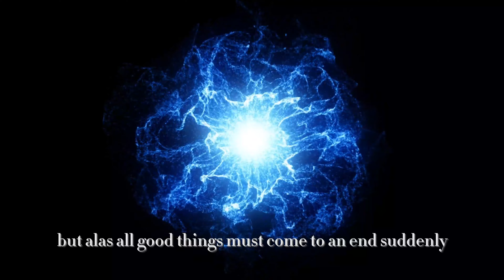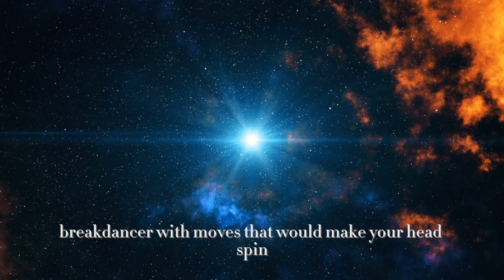What Are Neutron Stars? ( Updated )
In this video, we'll explore the mystery of neutron stars and reveal what scientists don't want you to know!

 neutron stars are one of the most interesting objects in the universe, and they're definitely worth learning about. In this video, we'll explore what neutron stars are, how they form, and what scientists think about them. After watching this video, you'll be able to understand neutron stars better and appreciate their unique characteristics!